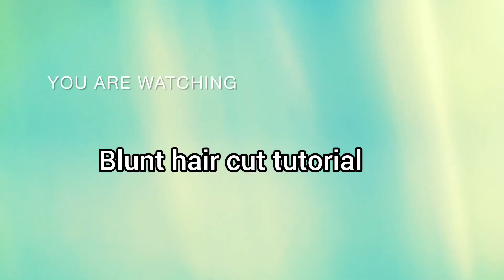Blunt hair cut tutorial ❤️Step by step Baby hair cut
Blunt hair cutting
blunt hair cut
step by step baby hair cut
baby hair cut tutorial